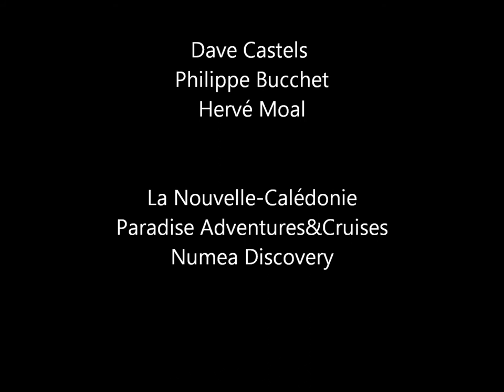Great Lagoon Regatta_ Basto - Give it to me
New Caledonia Regatta